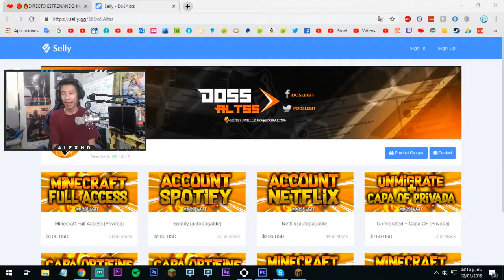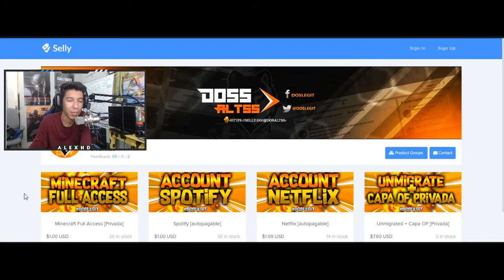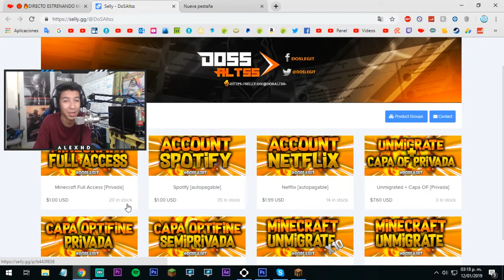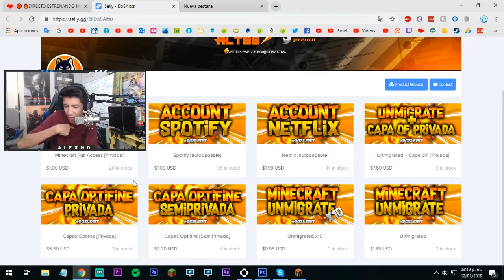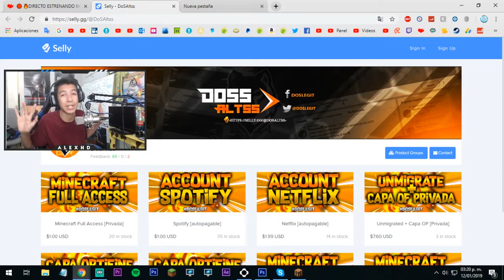🔥 TIENDA🔥 DE CAPAS OF, UNMIGRATES, FA, SPOTIFY, NETFLIX 💲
💲 Tienda de DosALTS! Los Mejores Precios! 💲